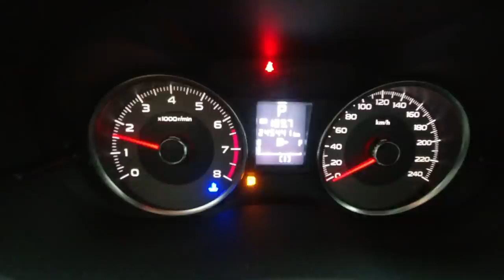【你要賣多少 EP12】車齡七年的FORESTER森林人科P估多少?是不是不值錢了?